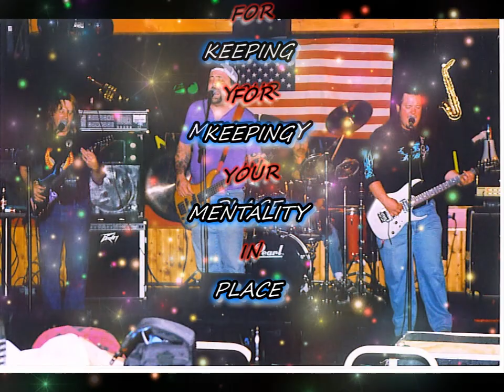SpAcE LyRiC ViDeO 10 27 2022